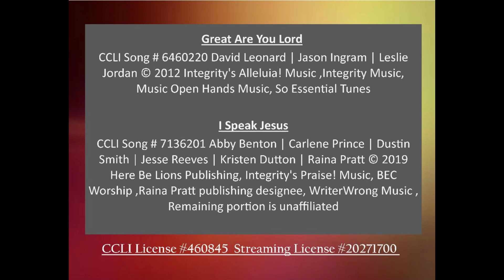Recalibrate Series Forgiven Forgivers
Pastor Gene Kaufman
GracePointe Church Sunday Service
Music Sang by GracePointe Worship Team
Praise  (let everything that has breath) CCLI  # 7213077 © Brandon Lake Chandler Moore Chris Brown Cody Carnes Pat Barrett Steven Furtick; Brandon Lake Music; For Humans Publishing; Maverick City Publishing; Capitol CMG Genesis; Capitol CMG Paragon; Housefires Sounds; Writer's Roof Publishing; Music by Elevation Worship Publishing